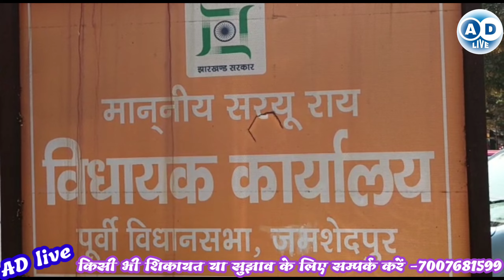MLA Sarju Rai's Holi/विधायक सरजू राय की होली@saryurai1097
MLA Sarju Rai's Holi/विधायक सरजू राय की होली
 रमेश श्रीवास्तव
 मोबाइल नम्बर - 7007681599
 rameshshrivastava709@gmail. com
 धन्यवाद
your Quaris
MLA Sarju Rai's Holi,
विधायक सरजू राय की होली,
भजन कीर्तन और होली,
Holi festival India,
holi festival of colors,
Holi festival India 2023,
होली त्योहार,
holi news,
होली न्यूज,
news,
news
AD Live
Ad live
your qwistion,
your question,
your questions my answers,
your questions
जमशेदपुर न्यूज
jamshedpur news,
 @Narendra Modi
 @Rahul Gandhi